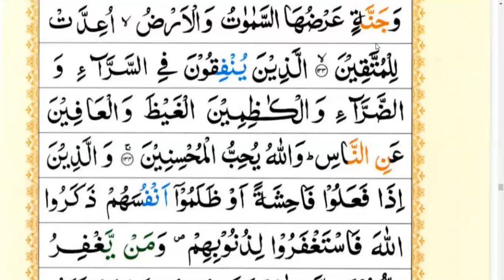SURAH AL-IMRAN Chp# 03|JUZ 04 | {AYAT NO.128-129-130-131-132-133-134 } TAFSEER UL QURAN